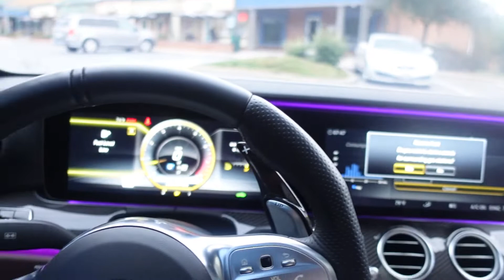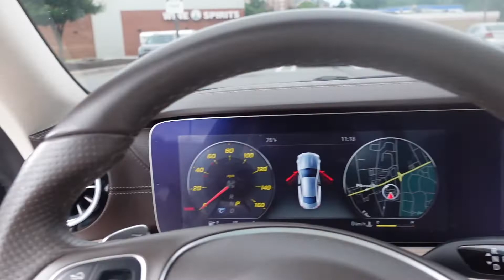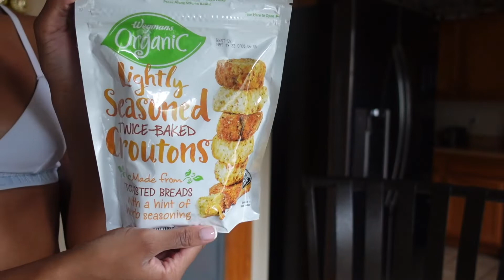WEEKEND VLOG | Taco Date + Sunday Self Care | Noelle Christina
Hey Y’all! In this weekend vlog I’m taking you all along with me on all my weekend runs! Friday night with the girls, Saturday with bae, and Sunday self care!

Let me know what you think of this video in the comments, and if you think I should keep up with these weekly weekend vlogs. As always thank you soo much for watching!!

-Noey

My Toolkit:
Camera: Sony ZV-1
Lighting: Neewer Ring Light 18”/48cm
Editing: Final Cut Pro / iMovie
Laptop: Mackbook Air

My Lash Tech: @no1_mom on IG

Age: 23
Zodiac Sign: Virgo
Ethnicity: African American
Hometown: Baltimore
Education: University of Maryland College Park 2020
Career: Dev Ops Analyst